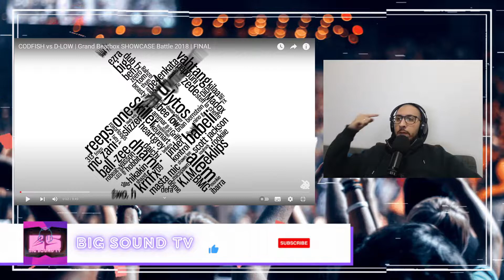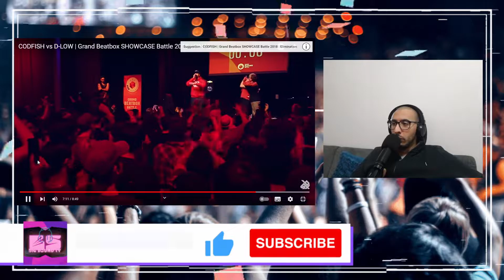BEATBOX REACTION | Mo' REACT to CODFISH vs D-LOW | Grand Beatbox SHOWCASE Battle 2018 | FINAL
This is my reaction to CODFISH vs D-LOW | Grand Beatbox SHOWCASE Battle 2018 | FINAL